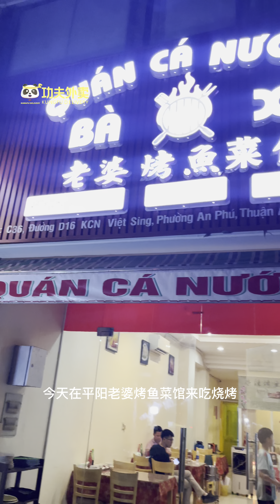越南也能吃到地道的湛江生蚝了